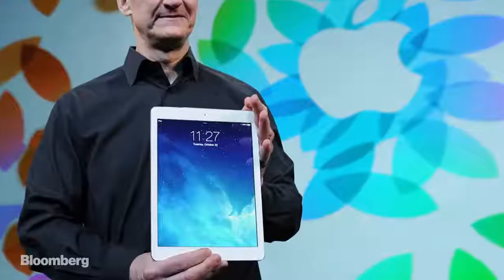Tim Cook Apple is Building Autonomous Artificial Intelligence A I System, the Mother of All A I